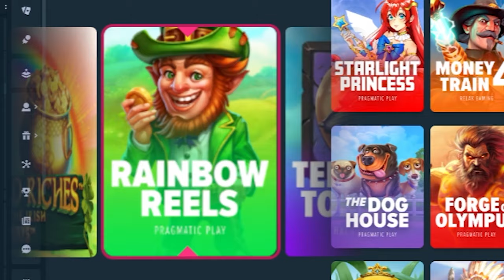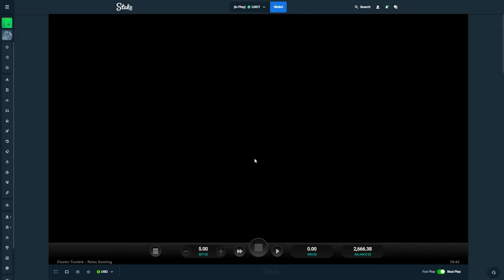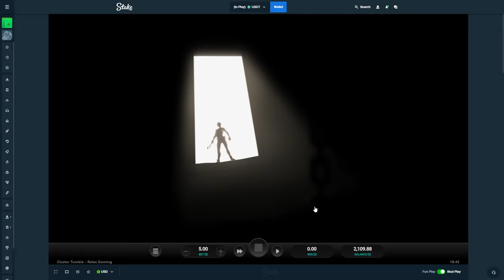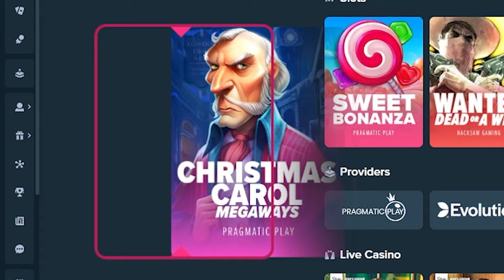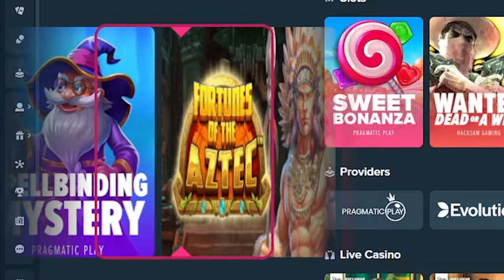Wheel Decides VOLATILE Slot Bonus Buys!